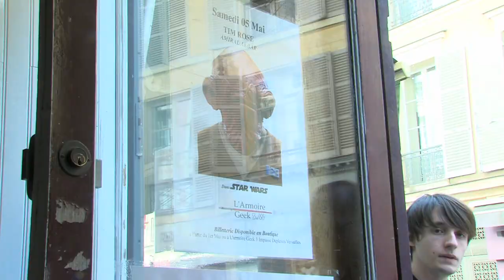Star Wars : une boutique consacrée à la saga à Versailles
Que la force soit avec eux. L’Armoire Geek lance une nouvelle version de sa boutique dédiée à la saga Star Wars. Après les sorciers et Harry Potter, ce sont les héros de la galaxie et les jedis qui s’installent à Versailles. Découverte des lieux en avant-première dans quelques instants.